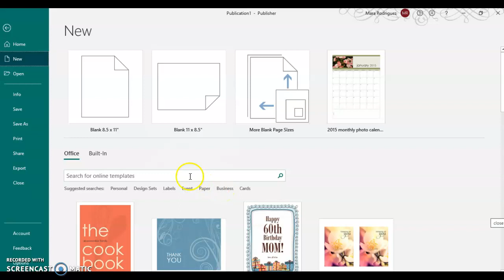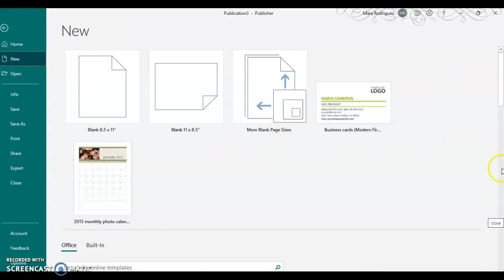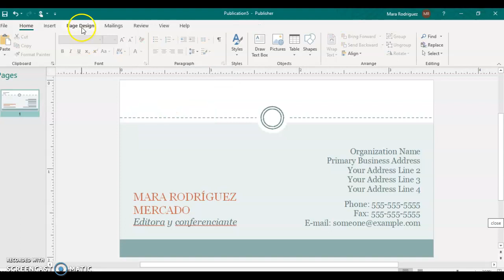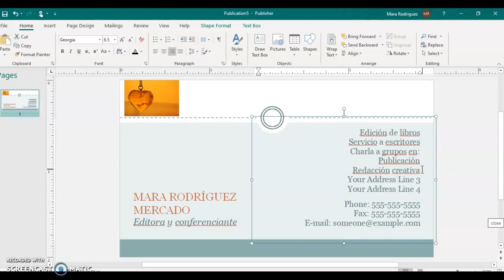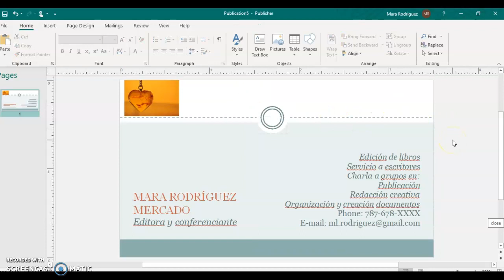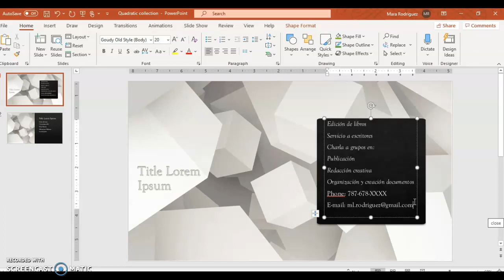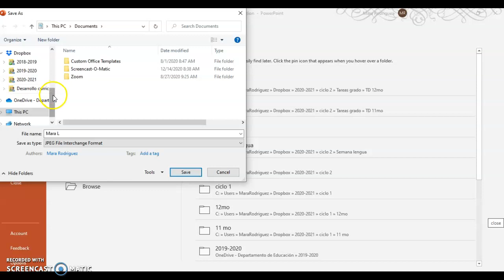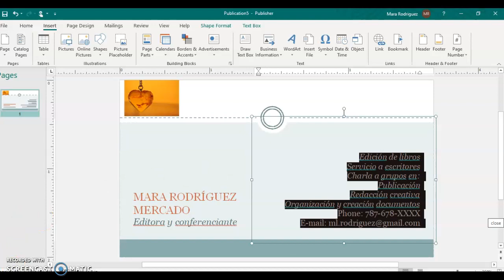Tarjeta de presentación